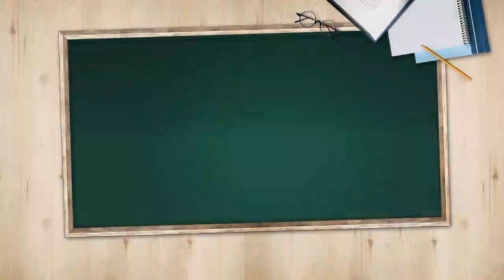[오늘의 키워드] 노영민, 반포 아파트 최고가에 매각…8억 5천만원 차익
◇ 비서실장 재테크

- 노영민, 반포아파트 11억3000만원에 매각
- 지난달 최고가 매각…14년만 8억5천 차익
- 2006년, 부인 공동명의 2억8천에 매입
- 노영민, 청주집 먼저 팔아 양도세 1.9억 절세
- 다주택자 꼬리표 뗀 노영민…재테크 효과 '확실'
- 靑관계자 "15년 정도 보유한 주택 감안해 달라"
- 노영민, 2주택 모두 매각…청와대 떠난 김조원
- 민주당 "김조원·김거성 물러나도 아파트 팔아라"
- 김조원, 마지막 회의 불참…'뒤끝 퇴직' 논란
- 靑, 김조원 논란에 "정중히 인사하고 떠났다"